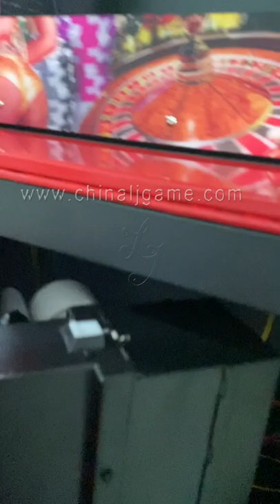American Roulette 19 inch Touch Screen Metal Cabinets For Video Slot Games Machines For Sale